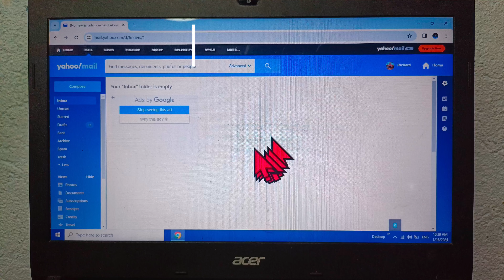How to delete email on unread permanently in Yahoo mail on Computer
In this tutorial i will teach you on how to delete email on unread permanently in Yahoo mail on computer.

Thanks...